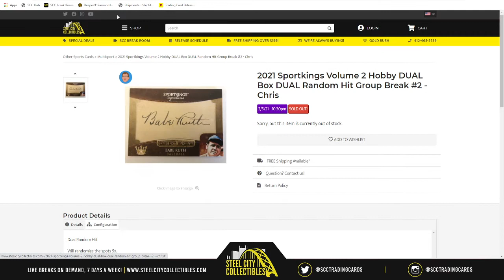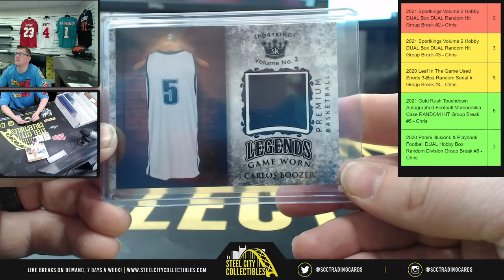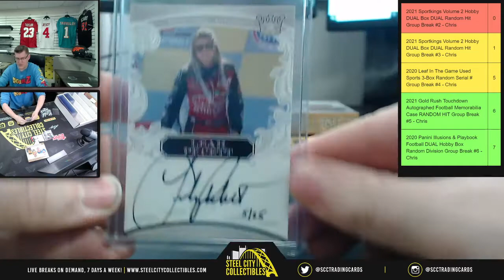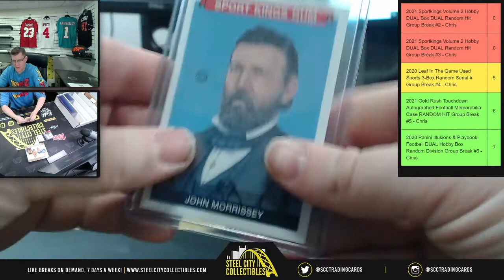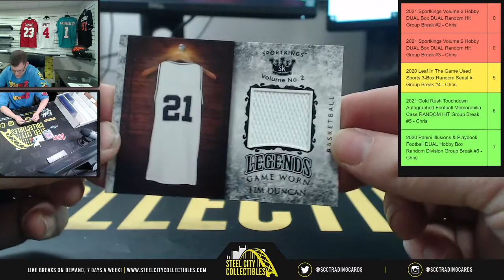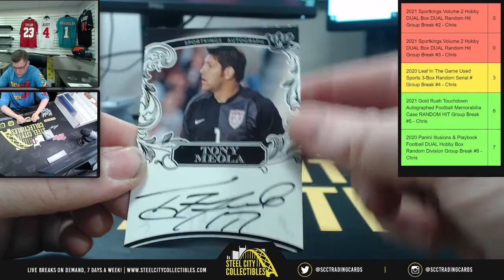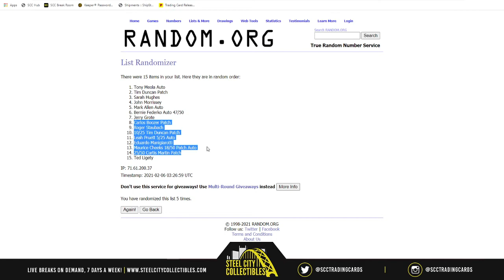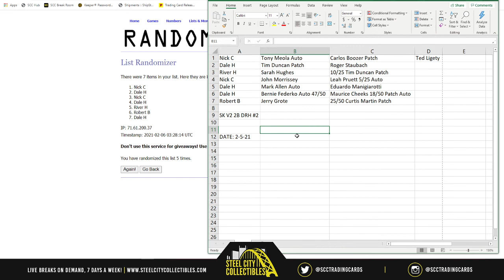2021 Sportkings Volume 2 Hobby DUAL Box DUAL Random Hit Group Break #2 - Chris